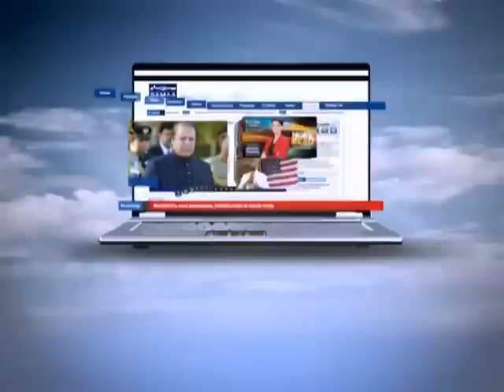Reema Show, September 11, 2011 SAMAA TV 2/3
Get ready to roll the red carpet as Pakistan's premier film actress, Reema, hosts her own show on SAMAA. Catch the glamorous diva's engaging and exclusive tête-à-tête with Pakistan's celebrity glitterati ranging from politics and sports to entertainment. Fresh: Sunday at 7:05PM. Repeat: Monday at 4:05AM  and Saturday 04:05 PM. Follow The Reema Show on Facebook,